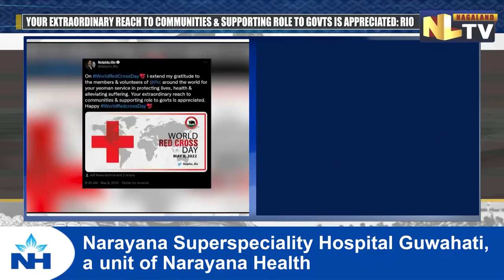MINISTERS OF NAGALAND EXTEND WORLD RED CROSS DAY GREETINGS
On the occasion of World Red Cross Day, Chief Minister Neiphiu Rio and Deputy Chief Minister Yanthungo Patton took to twitter and extended their greetings. Rio extended his gratitude to the members & volunteers of the international federation of Red Cross and Red Crescent Societies around the world for their Yeoman service in protecting lives, health & alleviating suffering. While Patton also expressed his gratitude to all the volunteers across the world who continue to work relentlessly to build a better world, and exemplify the power of kindness.